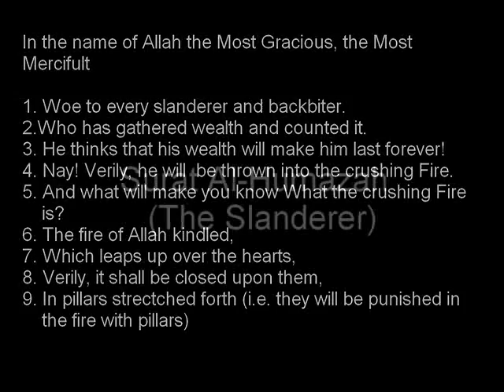Quran: Surah Lumaza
Teaching a friend how to recite Qur'an